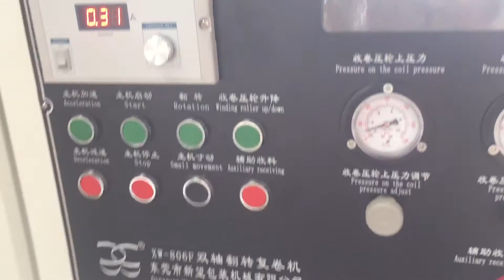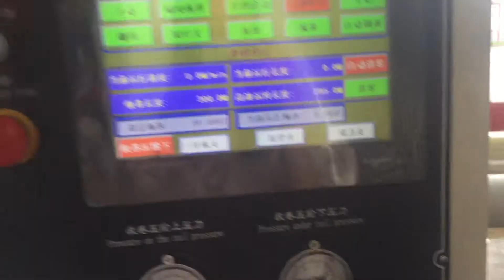Double Shafts Rewinding Machine XW-806F-3 ( whatsapp:008613926851810)